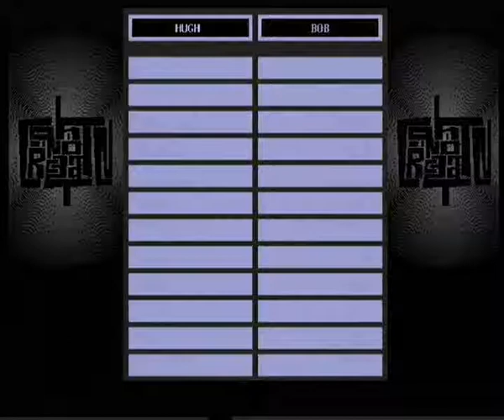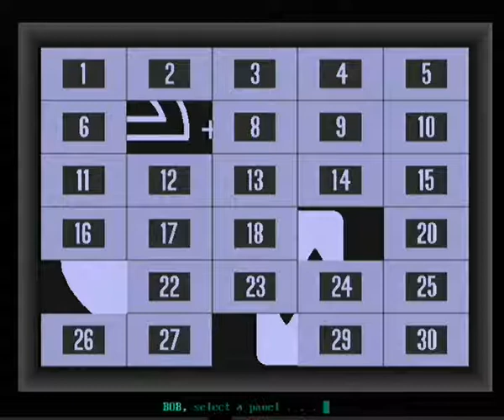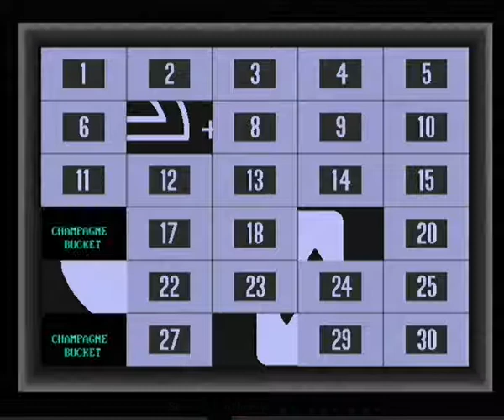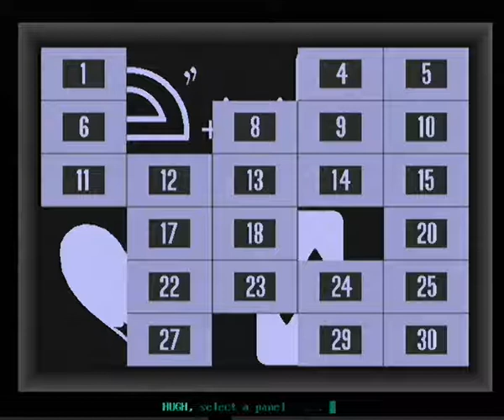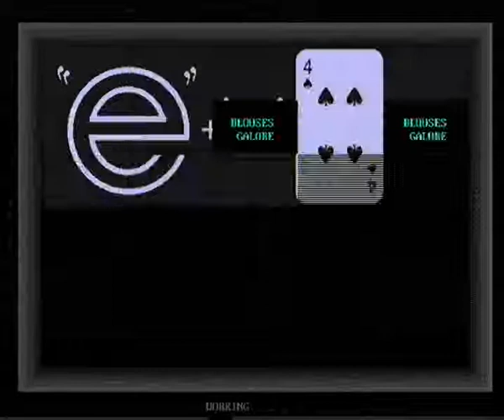My Concentration PC Game #162